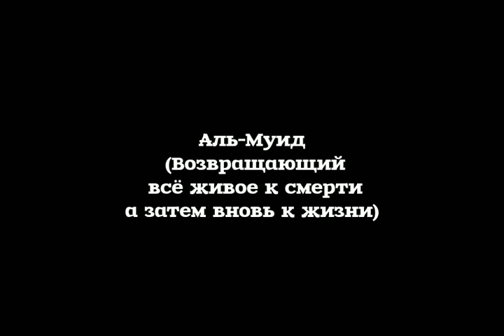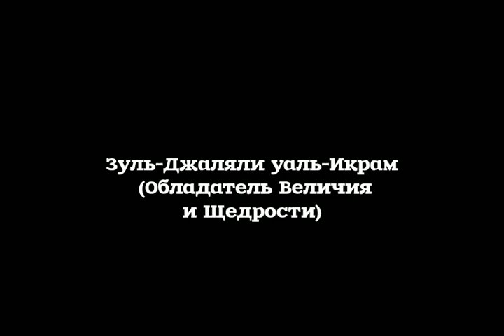Имена Аллахa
99 имён прекрасного Аллахa 💖